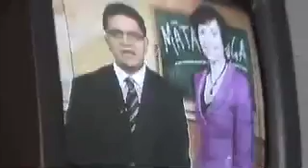New Zealand- Part Two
Part two of my spring semester break trip to New Zealand.
Days 3 and 4-- Queenstown.